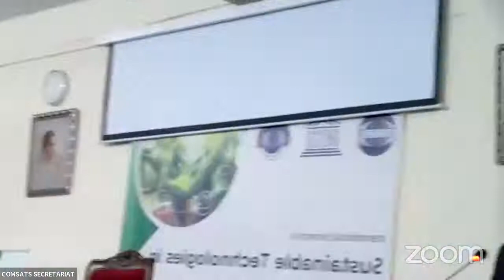International Seminar on Sustainable Technologies in Modern Energy: A Roadmap Towards Green Economy